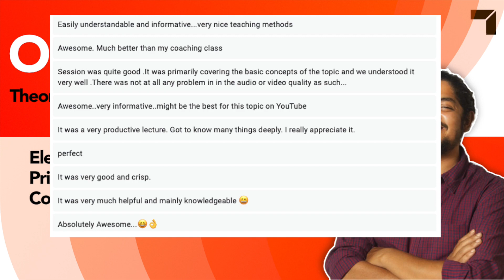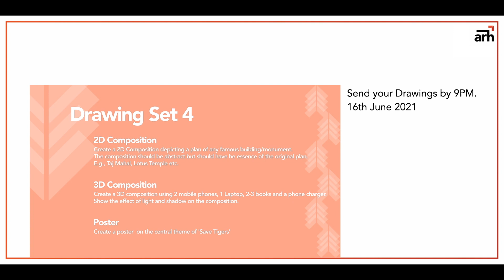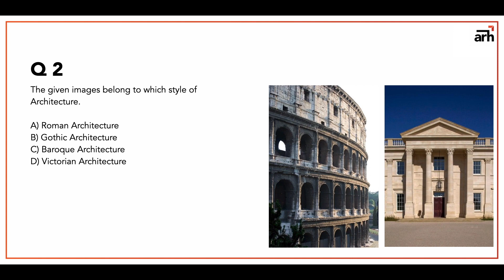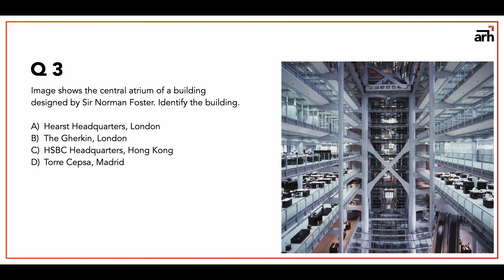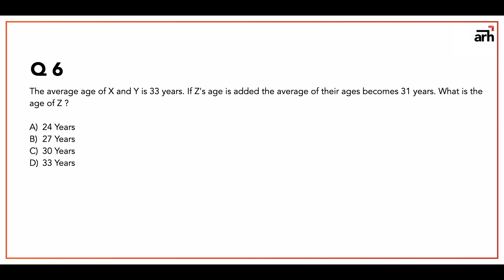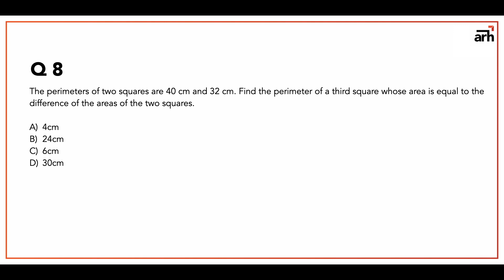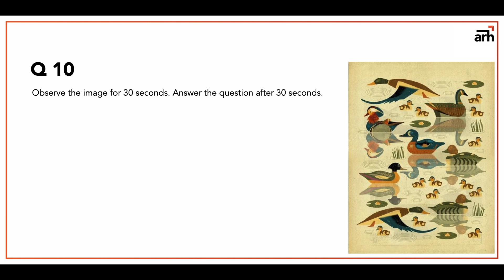NATA 2021 I Mini test 4 + Drawing Set 4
Hello Everyone...

Thank you for the great response for the Open session on Theory of Design.

Send your drawings on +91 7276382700

We'll do the review of the drawings on 17th June along with the Mini Test 4 review.